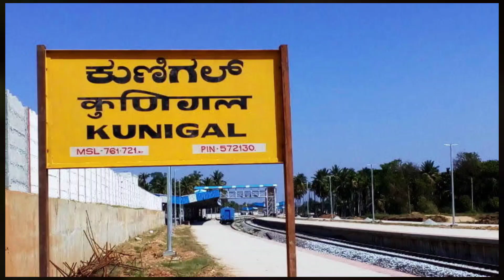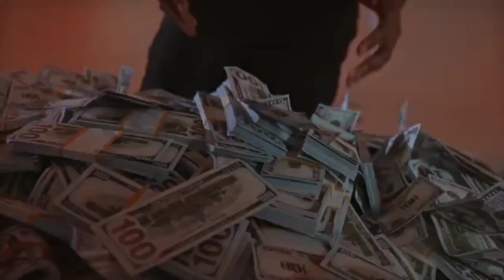ಜೆಡಿಎಸ್ ಬಿಟ್ಟು ಕಾಂಗ್ರೆಸ್ ಪಕ್ಷ ಸೇರಿದ್ದೇಕೆ ಜಮೀರ್ ಅಹ್ಮದ್ ಖಾನ್ | zameer Ahmad khan life story